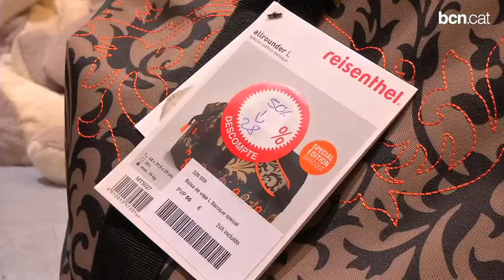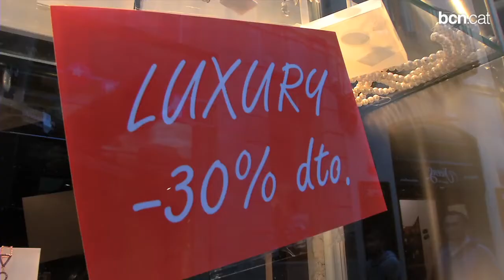Els comerciants preveuen repetir a les rebaixes la bona campanya nadalenca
La Confederació de Comerç de Catalunya calcula que les vendes d'aquestes rebaixes d'hivern pujaran entre un 3% i un 5%. De mitjana, cada català es gastarà uns 95 euros.